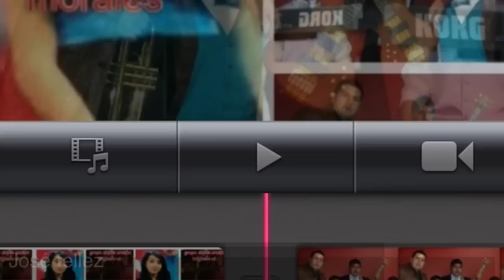Dia del pastor en brigham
Video Cristiano